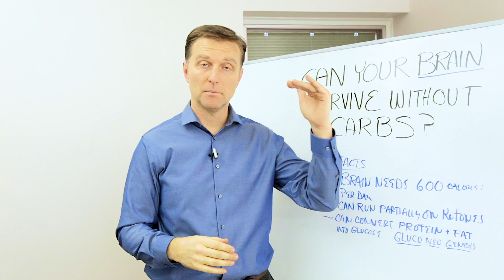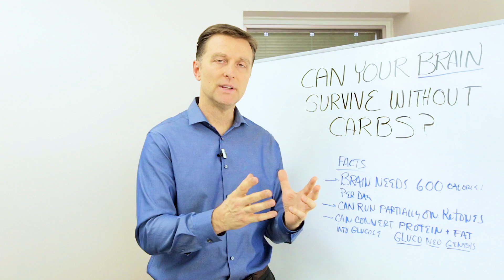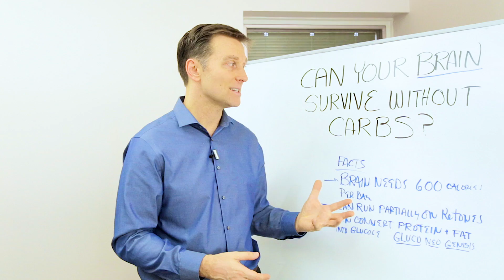Can the Brain Run On No Carbs?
Dr. Berg talks about the fuel source of the brain. Your brain can run on alternative fuel sources and you do not have to consume carbs or glucose to get energy. It can run on ketones, which is the byproduct of fat. If it needs glucose, it can make it from protein (dietary) and fat.